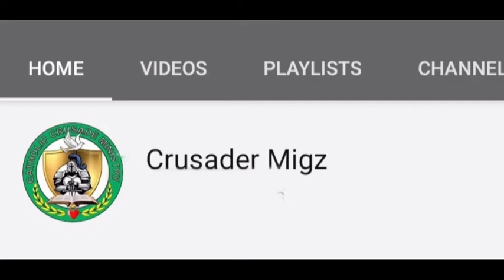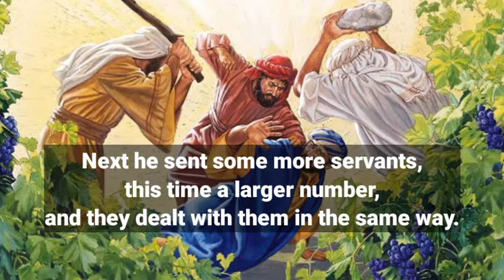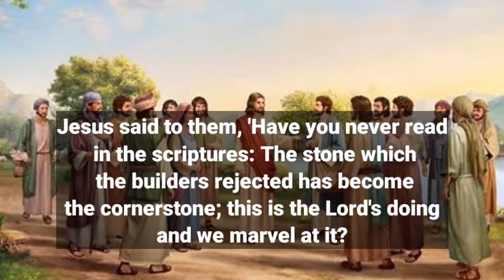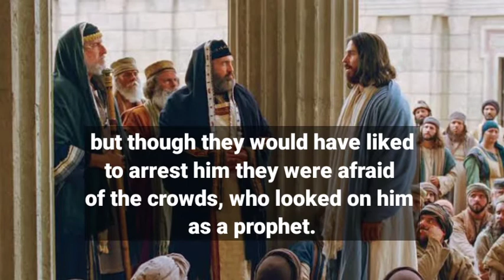Gospel for today, March 5, 2021